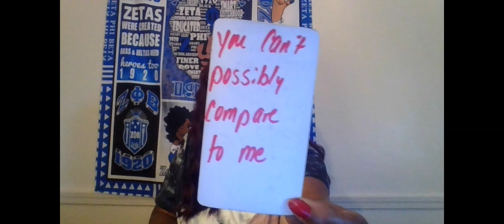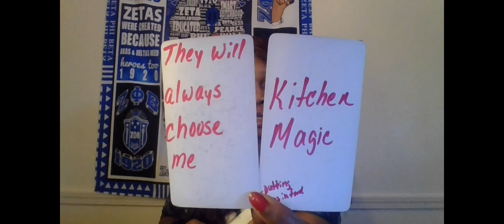THEY THOUGHT WHAT U SHARED WAS JUST GOOD SEX NOW WELL AWARE THIS PERSON IS REALLY IN LOVE WITH YOU